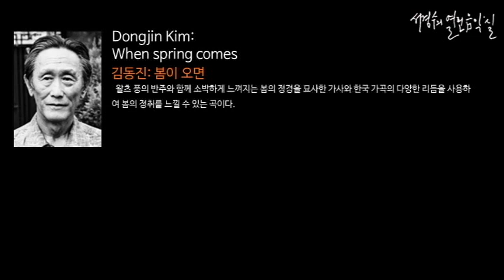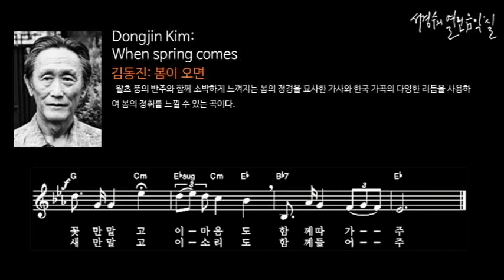김동진: 봄이 오면 (mr)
♥ "구독" & ♥ "👍🏻"를 눌러주세요!

 ● 느리게, 바장조, 3/4박자, 두도막 형식_A(a+b)-B(c+d)

봄을 낭만적으로 읊은 계절의 가곡으로 파인 김동환(시인, 1901~1963)의 시에 1931년에 곡을 붙였다. 가사는 봄을 기다리는 소박한 마음이 담겨 있듯이 곡의 느낌도 가사와 같이 소박하고 담백한 아름다움을 자아낸다.

봄이 오면 산에 들에 진달래 피네
진달래 피는 곳에 내 마음도 피어
건너마을 젊은 처자 꽃따러 오거든
꽃만 말고 이 마음도 함께 따가주봄이 오면 하늘 위에 종달새 우네
종달새 우는 곳에 내 마음도 울어
나물캐는 아가씨야 저 소리 듣거든
새만 말고 이 소리도 함께 들어주나는야 봄이 오면 그대 그리워
종달새 되어서 말 붙인다오
나는야 봄이 오면 그대 그리워
진달래꽃 되어서 웃어 본다오.